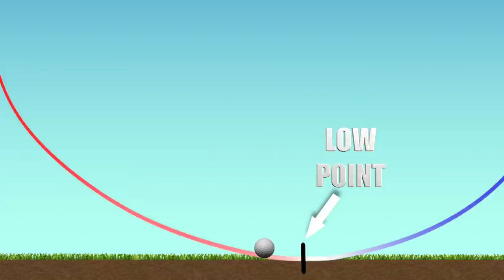Low Point Clip